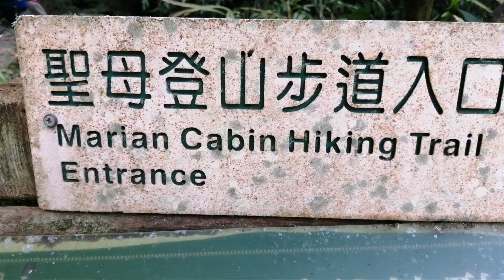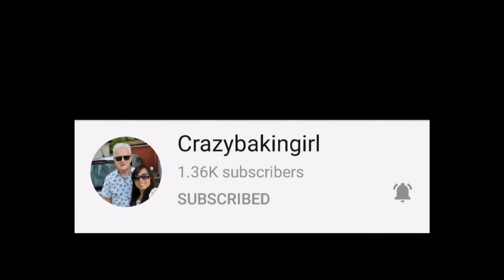Amazing view of Mocha Mountain|JuvyMadronero